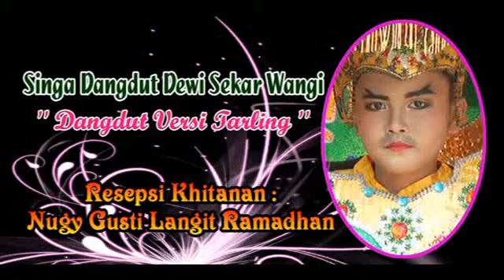SINGA DANGDUT DEWI SEKAR WANGI / DANGDU VERSI TARLING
Hajatan Bpk Jimmy/ Ibu Euis Nurlela Kosambi.